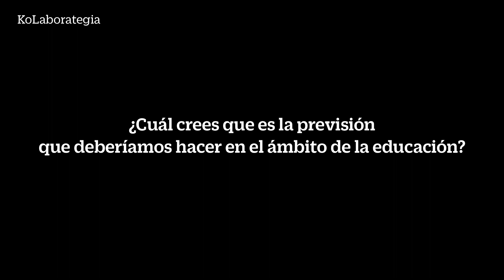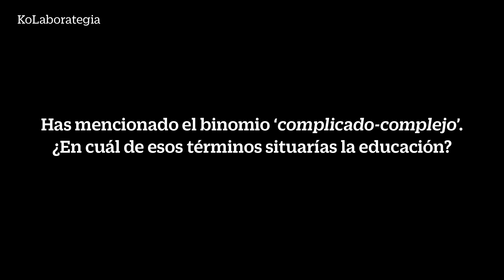Antonio Rodríguez de las Heras - Innovación educativa para salir del presente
Moodle Moot jardunaldiaren ostean, hausnarketa interesgarria utzi zigun Antonio Rodríguez de las Herasek.